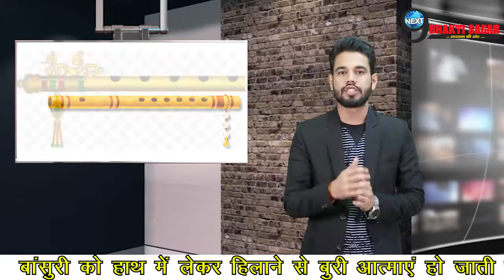जानें, घर में बांसुरी रखने के होते हैं ये फायदे?? || Benefits Of Keeping Flute